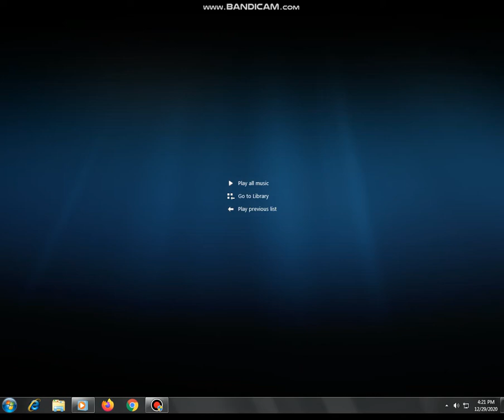The Larva Island Movie A Netflix Film (CS/Netflix) DVD Menu 2020